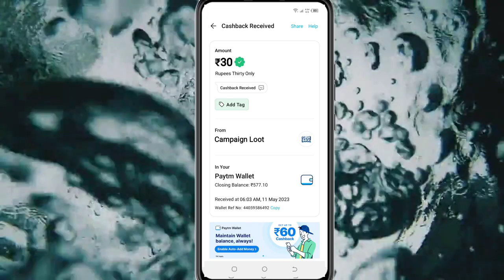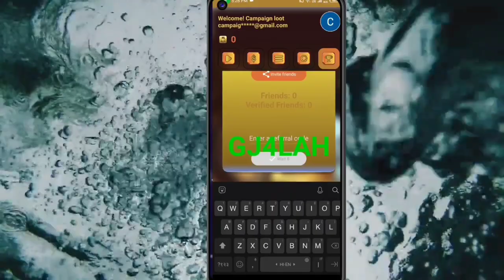Today New Campaign Loot Offer 35₹+21₹+35₹ Instant Paytm Cash || Tasks💰Campaign BUG|| New Paytm app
binance